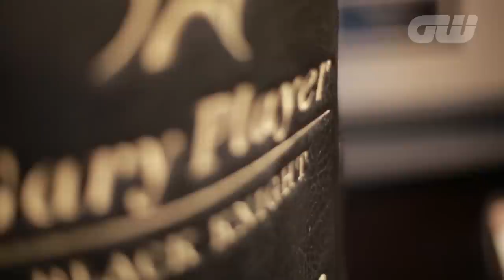GW Inside The Game: Gary Player Invitational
We go behind the scenes at the 2014 kick-off of the Gary player Invitational series, featuring the great man himself